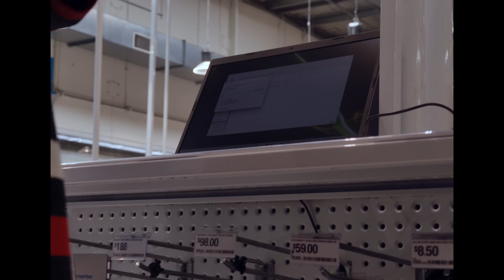J Mac to Windows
The comedy special is coming soon.